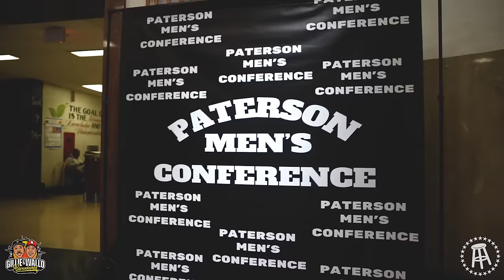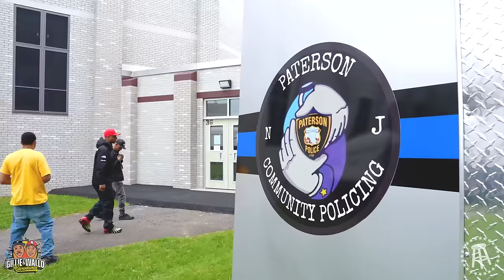WALLO RATS ON GILLIE & THE GUYS LOCK DOWN VICTOR CRUZ | ADVENTURES EP.68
Wallo267 & Gillie Da King give game to the youth of Patterson, NJ. Before their panel, the guys size up football legend Victor Cruz. Gillie tries to press Victor and Wallo keeps telling everyone to stay black.